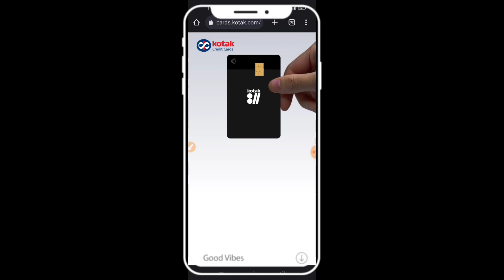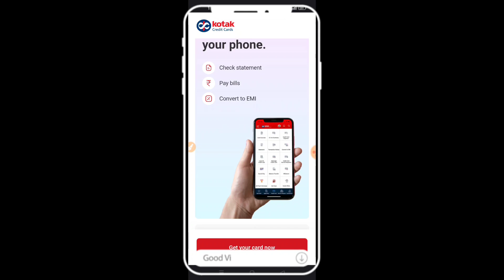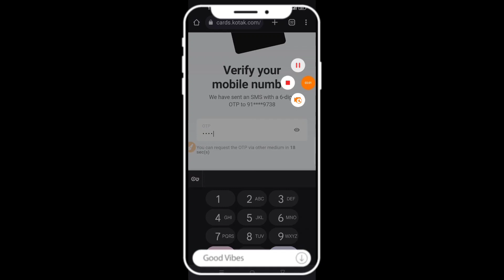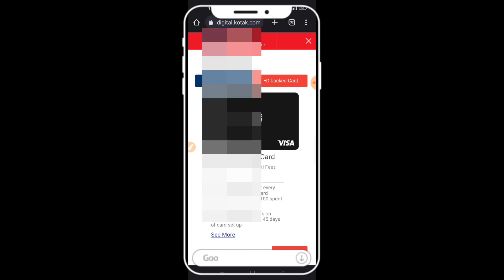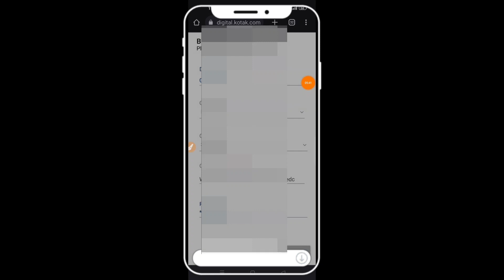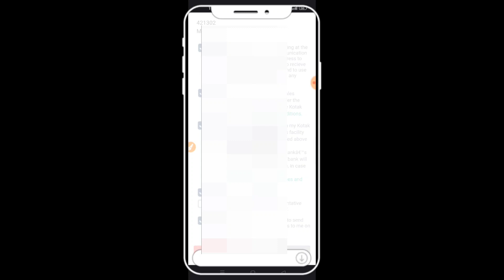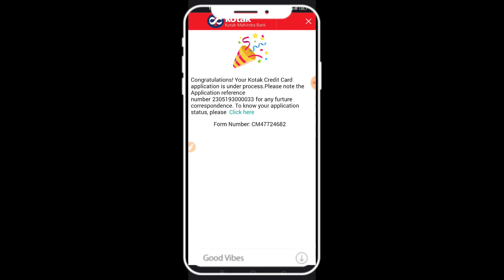Kotak Mahindra Bank 811 Credit card Apply online! Free Credit card apply! Trickydharmendra!